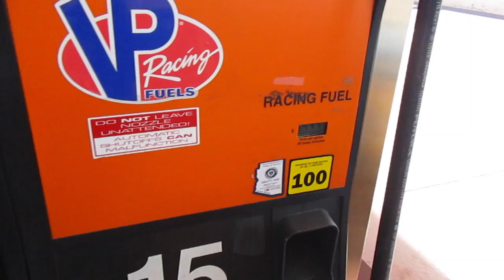PitBike Chronicles Ep.3 | 125 Hitting MX JUMPS!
*READ ME - LINKS BELOW*

Whats up all my lovely viewers! I was a just a few hours late on this one I had to some touch ups on the video but nonetheless heres this Friday's video, Episode 3 PART 1 Of PitBike Chronicles! In this episode I'm riding the rocky hard terrain at Nomads MX in Sierra Vista, AZ! I also switched up my GoPro Mount as well I think It suits the series a whole lot more! Lemme know what you guys think! The 2015 SSR 125 PITBIKE Is just simply a beast! It does have it's down sides but hey for $600 you cant beat it! Episode 3 PART 2 coming soon!

When you want to succeed as bad as you wanna breathe, then you'll be successful. Motocross is my life. Motocross is my passion. Motoislife.

SSR125 SSR 125TR Riding Pit Bike Adventures Mini Dirt Bike Motocross 50cc 125cc Jumps Pit Bike Chronicles motorcycle 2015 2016 tricks speed extreme

MRMX